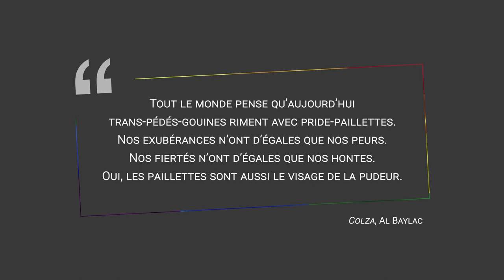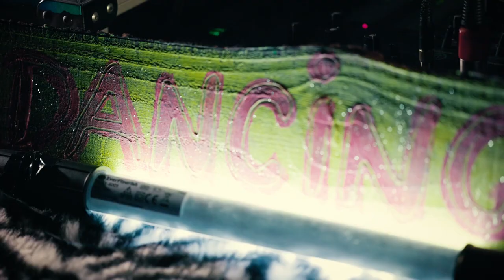FORCALQUEER - 1ère Pride Rurale à Forcalquier (04) (2022)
24 septembre 2022, Première Pride Rurale de Forcalquier ! Pride militante / Autonome / Non-commerciale / Organisée par le Famille Queer

"Tout le monde pense qu’aujourd’hui trans-pédé-gouines riment avec pride-paillettes. Nos exubérances n’ont d’égales que nos peurs. Nos fiertés n’ont d’égales que nos hontes. Oui, les paillettes sont aussi le visage de la pudeur."
Colza, Al Baylac
24 septembre 2022, Première Pride Rurale de Forcalquier !
Marche revendicative pour le droits des personnes LGBTQIA+
Pride militante / Autonome / Non-commerciale / Organisée par le Famille Queer
Fin Septembre 2022, la Famille Queer basée à Forcalquier a organisé une marche revendicative pour les droits des personnes LGBTQIA+.
Elle a pris la forme d’une Pride rurale, la première de l’histoire de Forcalquier (petite ville des Alpes de Haute Provence) !
Une PRIDE militante, autonome et non-commerciale.
Autour du temps fort dédié à la marche, qui a arpenté les principales artères de la ville, ont pu se déployer différentes dynamiques : un espace dédié à l’information et à l’accueil, un autre dédié à se parer, un autre à la sérigraphie, le clapotis de l’eau de la fontaine a accompagné la répétition de la chorale rassemblée, un concert suivi d’une BOOM...

Suite à l’élan que l’organisation de cette Pride a suscité, la Famille Queer a décidé de proposer des permanences régulières au LOCAL (lieu collectif et partagé avec des personnes/assos/collectifs) à Forcalquier.
Elles ont lieu chaque 2ème vendredi et 4ème mardi du mois de 18h à 22h au LOCAL, 2 place du Palais à Forcalquier.
Elle est ouverte à toutes personnes LGBTQIA+ et leurs allié·e·s !